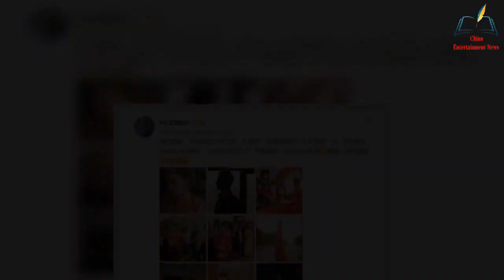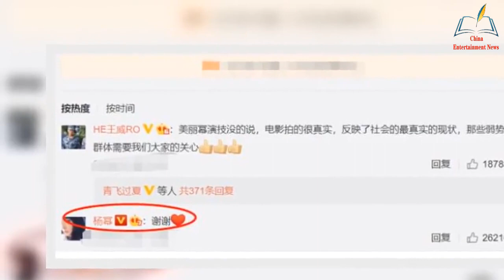Real Man Wang Wei got married, only Yang Mi sent blessings, other members did not【NEWS】